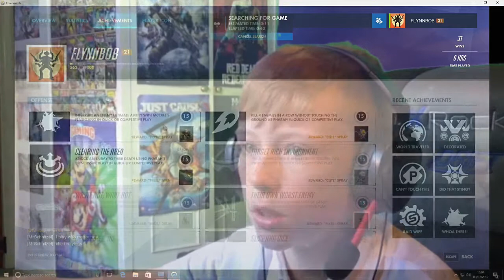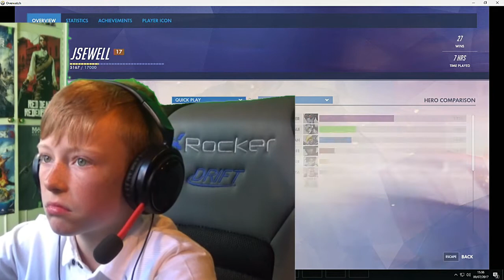OVERWATCH ACHIEVEMENT ATTACKING MCCREE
OVERWATCH ACHIEVEMENT COLLECTING  MCCREE